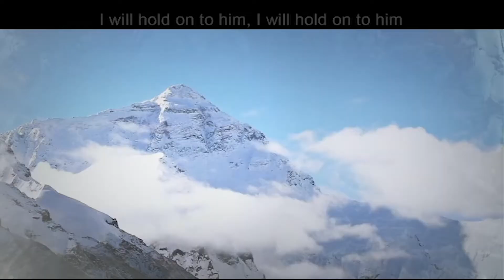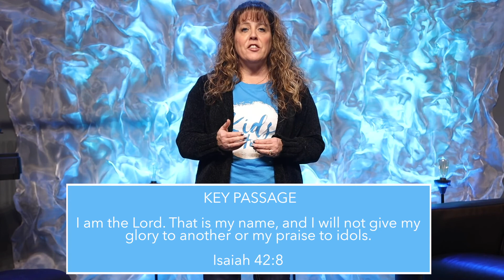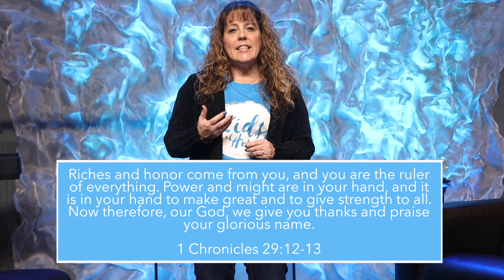Elijah and the Widow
Thank you for joining us for another episode of Kids At Home! We will sing together in worship, enjoy bible story videos, talk about what God is teaching us in the Bible and hide his words in our hearts.

We are starting our new series on Elijah and Elisha! God miraculously provided through Elijah to give food to the widow and life to the widow’s son.
Many years later, God miraculously provided through His own Son, Jesus. Jesus is greater than Elijah. In Jesus, God provides salvation and life to everyone who trusts in Him!

to download discussion questions, activities, and crafts you can do at home along with this episode!